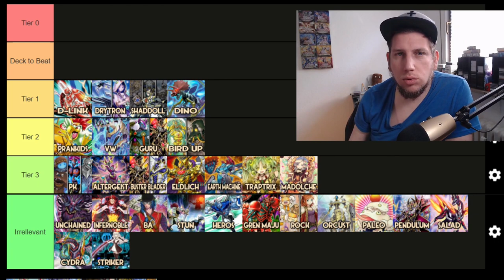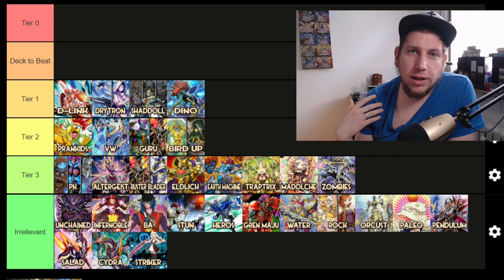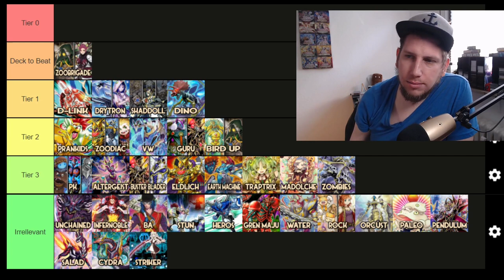Yu-Gi-Oh! Meta Tierlist Juni 2021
heute gibts die neue Meta Tierliste für Juni 2021. Ich hoffe ihr habt Spaß an meinem Kontent und lernt sogar etwas dabei in diesem Sinne bis zum nächsten Video.

Euer Aubertin.